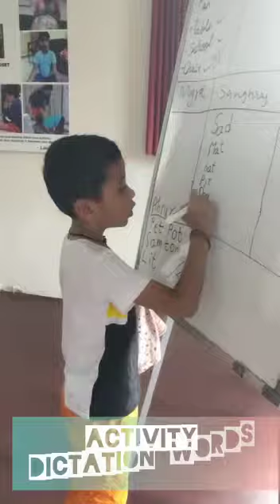friendship day to all in Habits 365 ❤️❤️❤️❤️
Video from Sanghraj Gaikwad